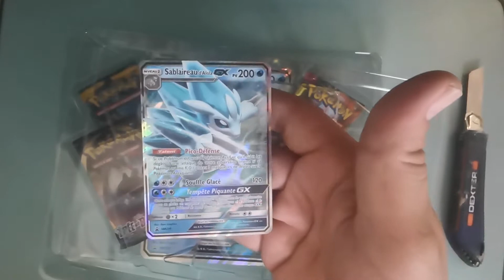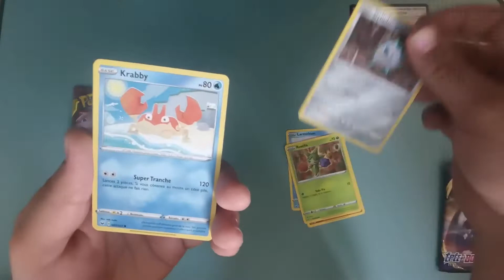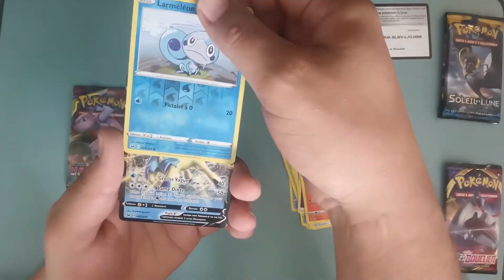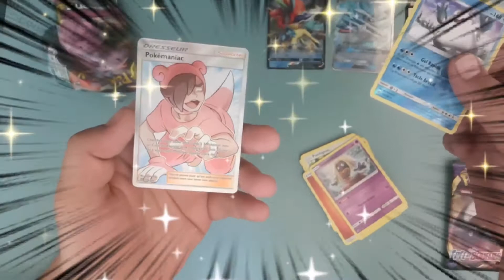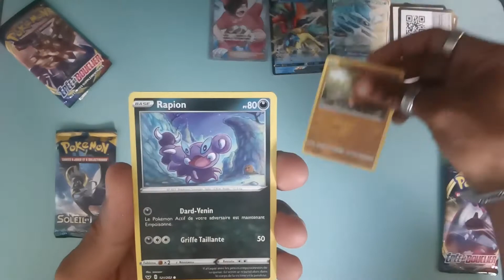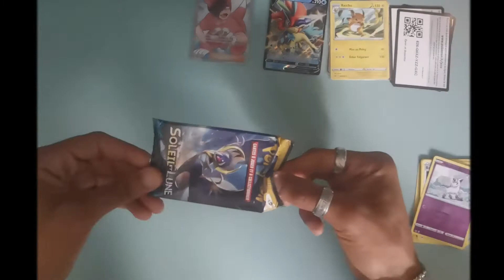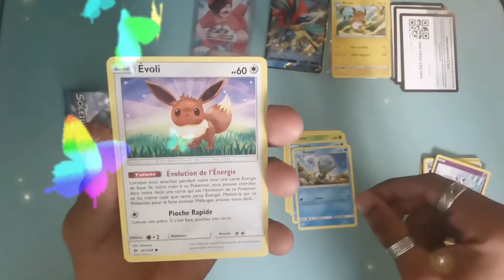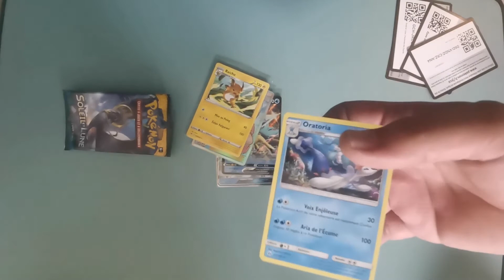Ouverture Pokemon Coffret SABLAIREAU D'ALOLA GX Par Rocket.Master & Pokmani_Baboy///ENFIN DU LOURD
Première ouverture d'un coffret sablaireau d'alola gx
Des nouveaux dresseur encore inconnue vous propose cette ouverture de carte Pokémon .
passez un agréable moment ;)

carte Pokémon , Pokémon star , brillant , ex , Mega, collection carte Pokémon , booster pokemon , neo révélation , wizard , bloc ex , rare , très rare , shiny , ancienne ,
noir et blanc , xy , booster ancien , bloc ex , gardien du pouvoir , team rocket , Leviator , aquali , Rayquaza , mentali , pikachu , dracaufeu , tortank , florizarre ,
celebi , Entei , suicune , Raichu , steelix , brillant , collection , escouade, gx, vmax, raikou , mew , mewtwo,